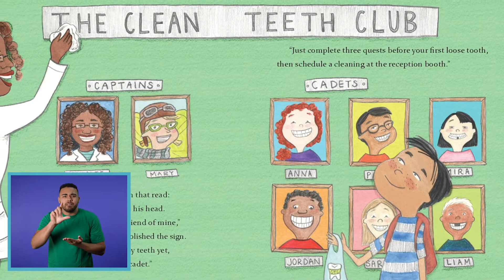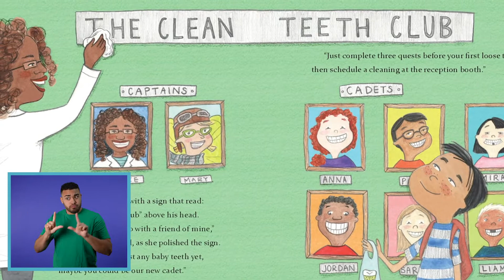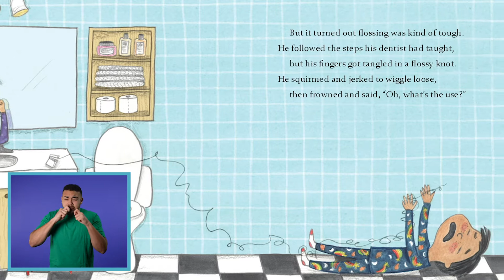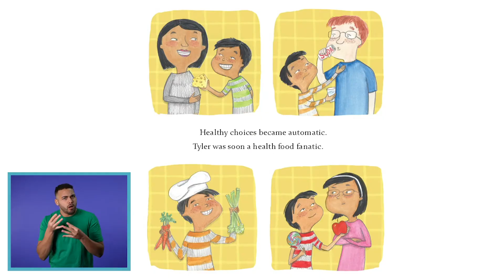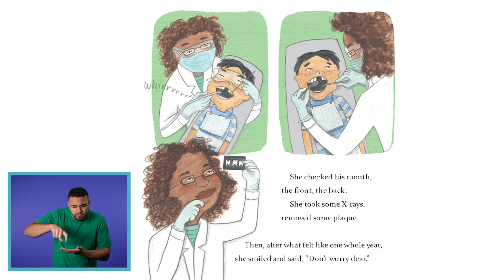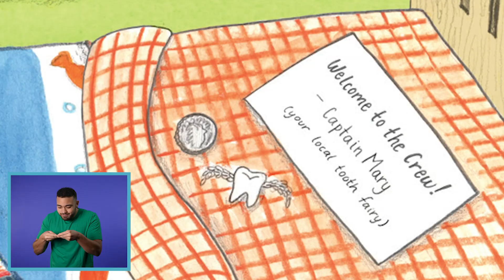NAAM's Interactive Story Time: "The Clean Teeth Club"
Join NAAM as we present a special Interactive Story Time in observance of National Tooth Fairy Day! The Delta Dental Tooth Fairy will join us for a very special reading of The Clean Teeth Club by Kelly Rae Bahr, ASL translation by Malcom Reed.

On the 2nd Sunday of each month, families can tune in and read-along to our newest, culturally-relevant story read aloud!

We hope you enjoyed the video. Feel to leave a comment telling us what you think and use the links below to continue to stay in touch with us.

ABOUT NAAM
The Northwest African American Museum is a museum in Seattle Washington that centers and celebrates the histories, arts, and cultures of people of African descent for the enrichment of all. We accomplish this by working with others to present and preserve the connections between the Pacific Northwest and people of African descent; and to investigate and celebrate Black experiences in America through exhibitions, programs, and events.